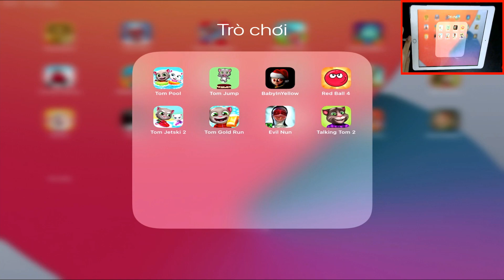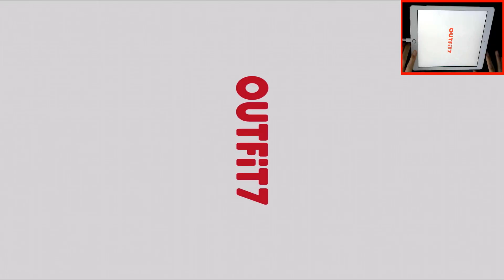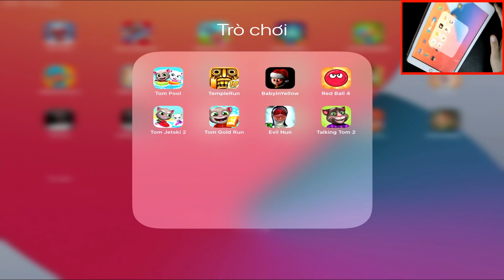Tom Pool,Temple Run,Baby In Yellow,Red Ball 4,Tom Jetski 2,Talking Tom Gold Run,Evil Nun, Tom 2